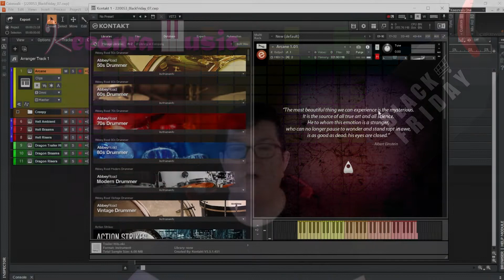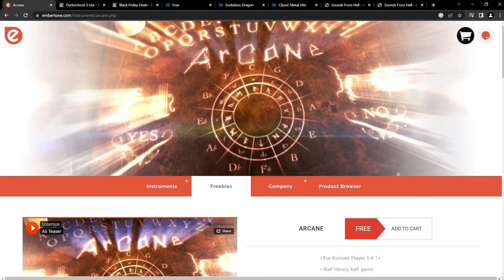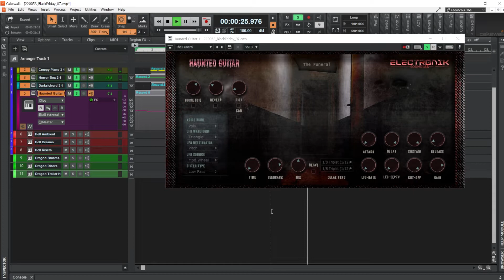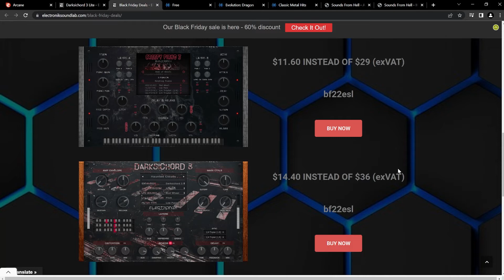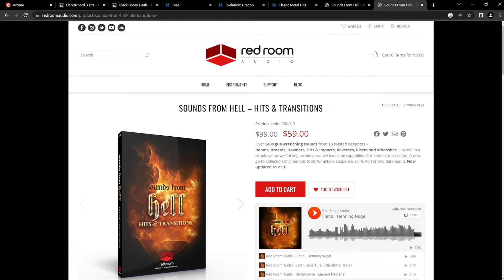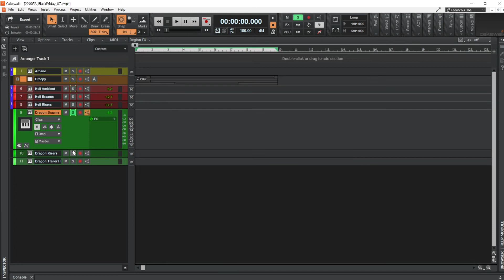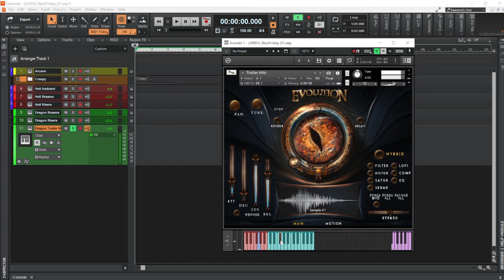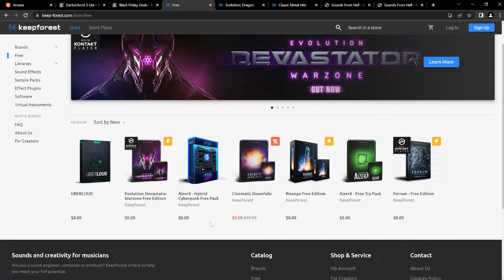SALE ENDS TODAY! Creepy and Hellish Plugins on SALE and for FREE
FREE Embertone Arcane and LAST SALE DAY for Electronik Sound Lab, Keepforest Evolution Dragon and Red Room’s Sounds from Hell. LIMITED TIME only, check websites for details.

00:00 Introduction
00:52 Disclaimer
02:08 FREE Embertone: Arcane
05:02 FREE and On SALE: Electronic Sound Lab
08:10 Red Room: Sounds From Hell
12:56 Keepforest: Evolution Dragon
16:25 FREE: Keepforest Various plugins
17:22 Summary

🛒 Merchandise 🛍
If you would like to look as cool as Keeonra, check out Keeonra Music and Cowbell T Shirts and get a Water Bottle while you are there to stay hydrated:

📝 Keeonra is NOT a qualified Psychologist or Counsellor. Any advice or information given in this video relating to well being or mental health is general in nature, and is intended as a common sense approach to life.

🚩 If you, or someone you know, has been affected in some way by the content of this video, please seek professional help in your country or region. Keeonra, trading as Keeonra Music, takes no responsibility for any actions any individual or group takes as a result of the consumption of the content within this video.

I acknowledge and respect the Traditional Custodians and Elders, past, present and emerging of Whadjuk Boodja/Country, and the Whadjuk Noongar people, on whose lands I live, work, reflect, create and share music on.

Diversity is celebrated as much as the music amazing people create. Keep making music and make a difference in the world. Respect is key, so please, be respectful in this space. Keeonra 💜